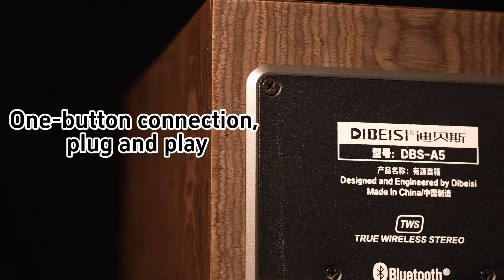DIBEISI AUDIO | Hi-Fi Speaker Series | Product Showcase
𝘼𝙘𝙩𝙞𝙫𝙚 𝙃𝙞𝙁𝙞 𝙏𝙒𝙎 𝘽𝙡𝙪𝙚𝙩𝙤𝙤𝙩𝙝 𝘽𝙤𝙤𝙠𝙨𝙝𝙚𝙡𝙛 𝙎𝙥𝙚𝙖𝙠𝙚𝙧 𝘾𝙖𝙗𝙞𝙣𝙚𝙩

Ready Steady, Go for an immersive audio journey!